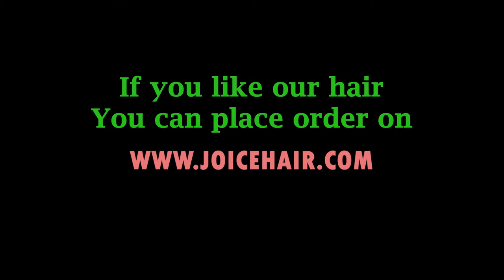clip in hair extensions, Joice Hair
❤️𝐒𝐞𝐚𝐫𝐜𝐡 "𝐉𝐨𝐢𝐜𝐞 𝐇𝐚𝐢𝐫" 𝐨𝐧 𝐠𝐨𝐨𝐠𝐥𝐞, 𝐢𝐟 𝐲𝐨𝐮 𝐚𝐫𝐞 𝐥𝐨𝐨𝐤𝐢𝐧𝐠 𝐟𝐨𝐫 𝐛𝐞𝐬𝐭 𝐡𝐚𝐢𝐫 𝐯𝐞𝐧𝐝𝐨𝐫

Joice Hair, Your Trusted Hair Vendor.
Qingdao Joice Hair Products Co., Ltd is a leading hair manufacturer and supplier from China. focus on supplying high quality hair and best customer service. Joice Hair only take the best quality hair material to make our products. featured chinese virgin hair is top quality hair in the world.
Featured Products: Lace wigs, Hair bundle, Hair weaves, HD lace frontal closure, Hair extensions, Mink eyeLashes.